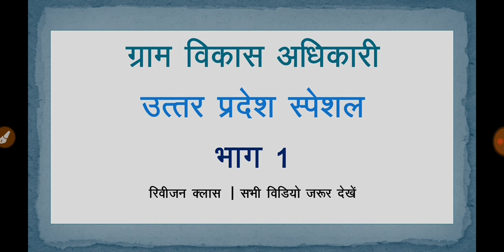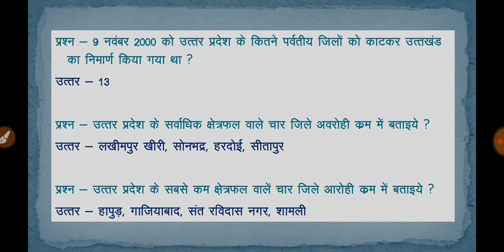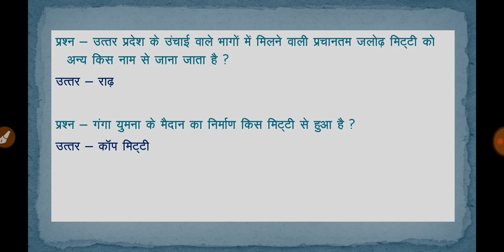UPSSSC | VDO | ग्राम पंचायत अधिकारी | उत्तर प्रदेश स्पेशल | भाग 1 | रिवीजन क्लास